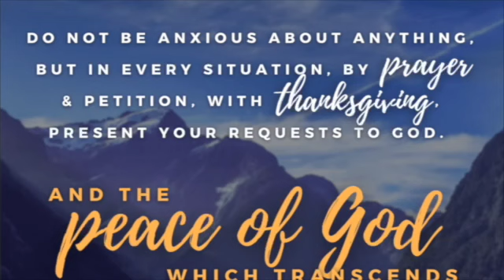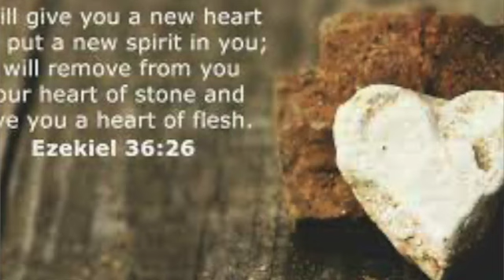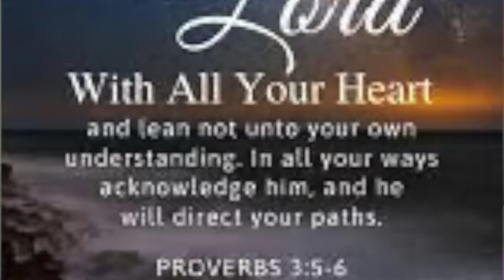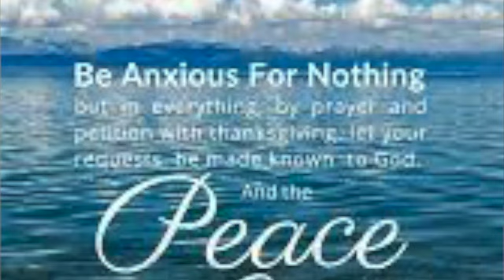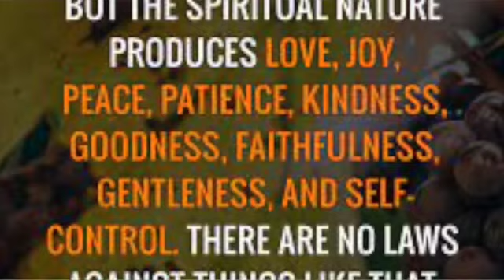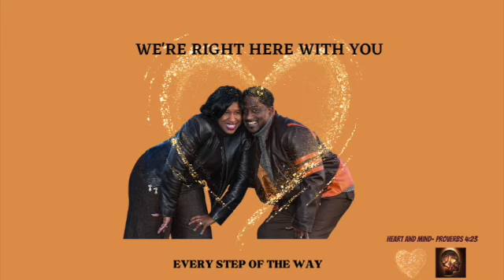PROTECT YOUR MIND